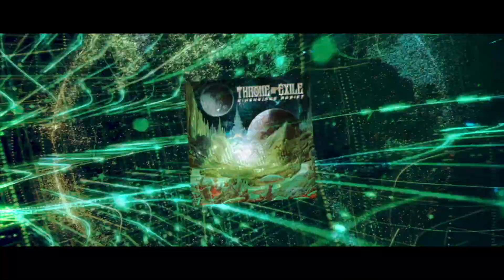Throne of Exile - Extraction (OFFICIAL SINGLE STREAM)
Beheading The Traitor Presents:
Throne of Exile

Mixed and Mastered by Mike Dermek of North Third Studios